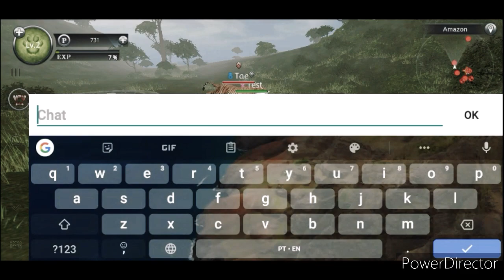How to get started with wild animals online, beginners basic things